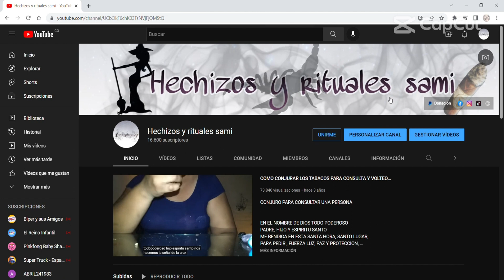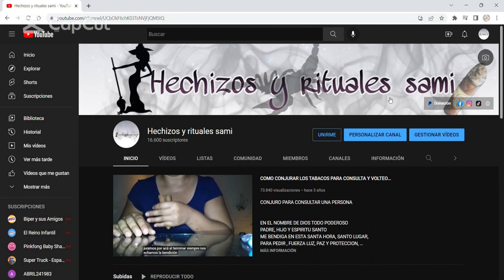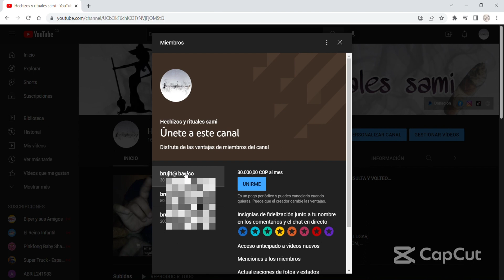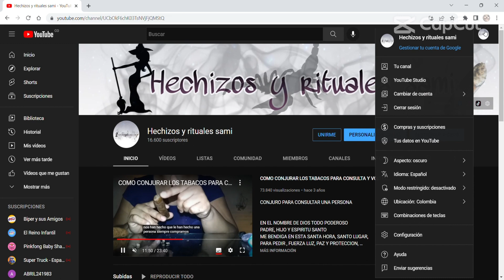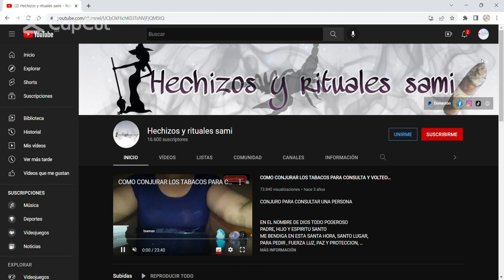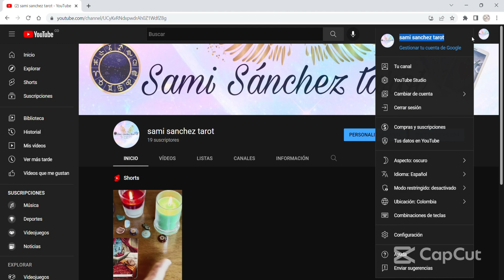unete a nuestra escuela de brujitos